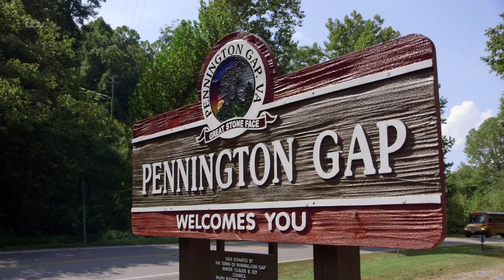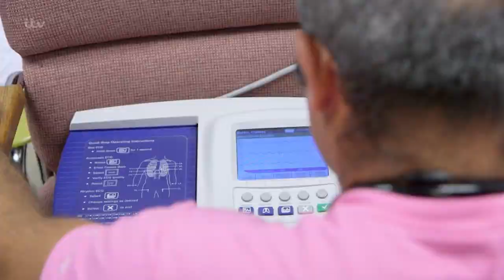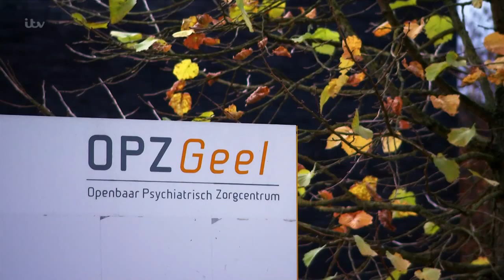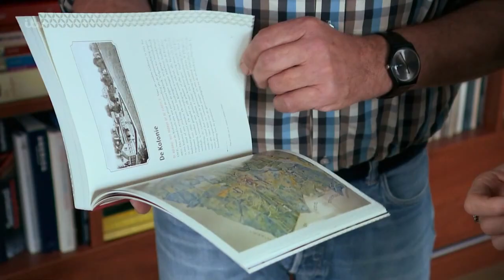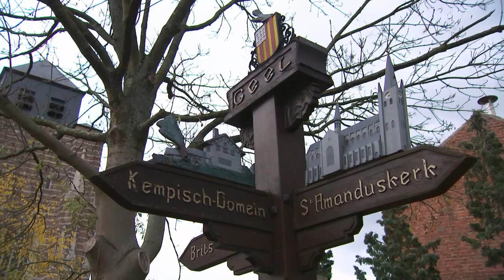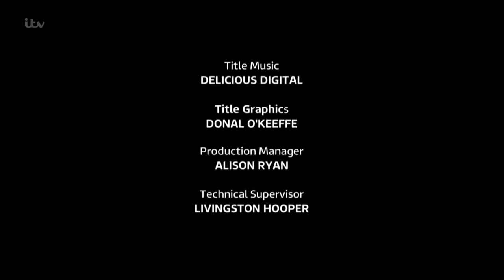ITV On Assignment 2016 China America and Belgium 720p Documentary